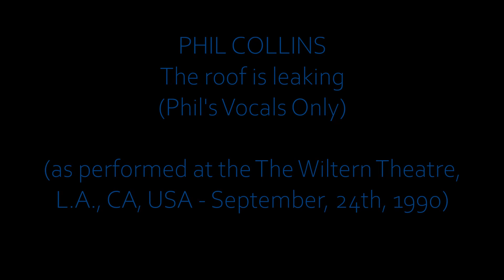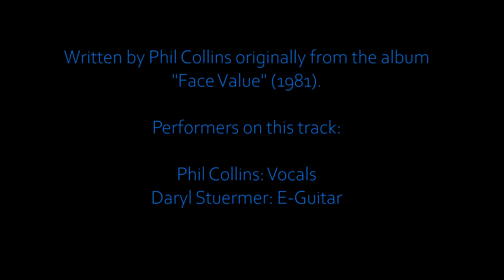PHIL COLLINS - The Roof is leaking (L.A. Show 1990) (Vocals Only)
"The roof is leaking" hearing only Phil's vocals (so as a few lines from Daryl) as performed at the The Wiltern Theatre, L.A., CA, USA - September, 24th, 1990.

Written by Phil Collins originally from the album "Face Value" (1981).

Performers on this track:

Daryl Stuermer: E-Guitar